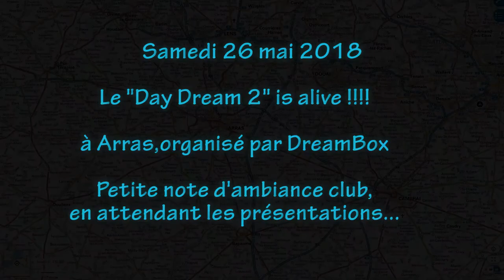Day Dream 2018 de France VFR, ambiance aérodrome d'Arras Roclincourt LFQD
Pour ce 2ème "Day Dream" édition 2018 des membres du forum de France VFR, nous étions sur l'aérodrome de Arras. Il y a eu quelques occasions de regarder décoller les planeurs ou l'autogyre et bien sûr, le caméscope pour les filmer était à porter de main, voilà donc quelques images d'ambiance...